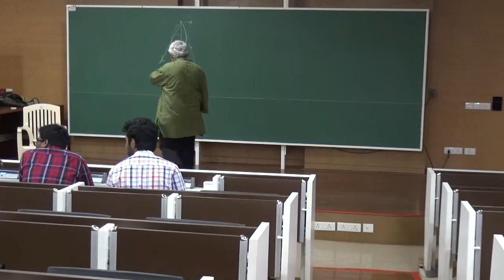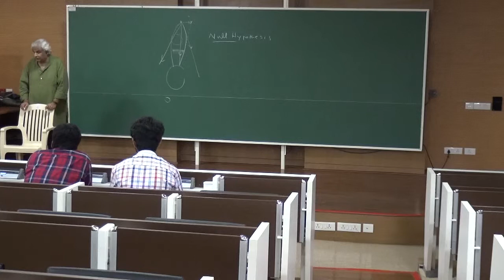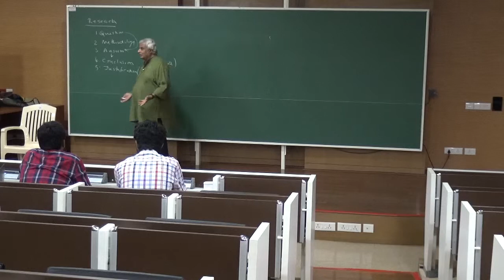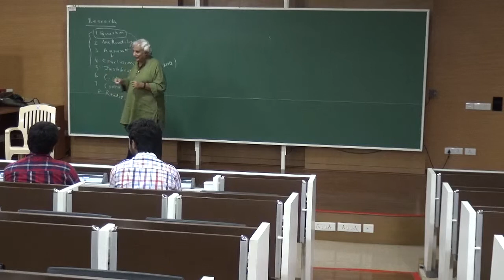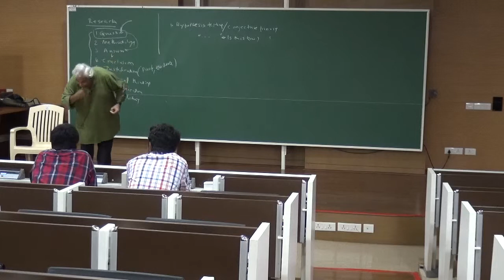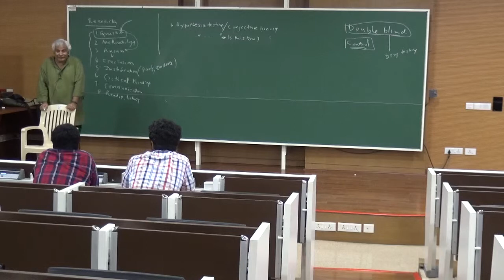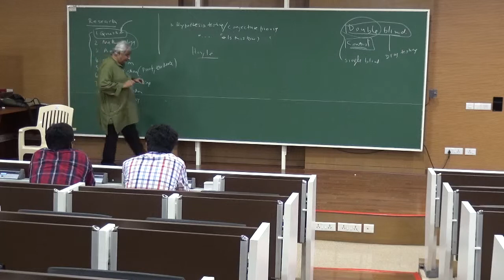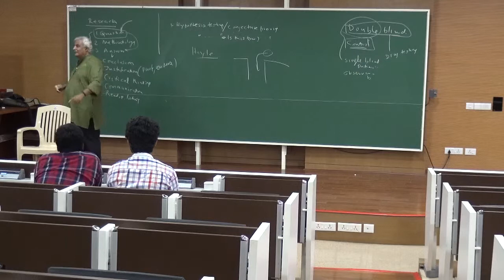Introduction to Research 3 - Discovering Research Questions Part 1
This is the first part of the third session of Introduction to Research.